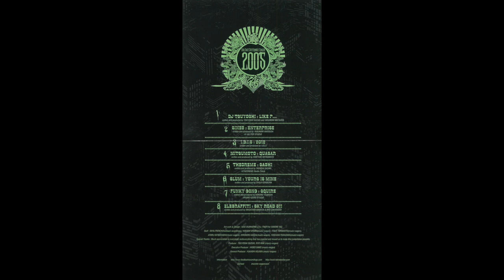UNI & Tsuyoshi Suzuki - Like P... 2005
UNI & Tsuyoshi Suzuki - Like P...
Written & Produced by Yasunori Matsuda,Tsuyoshi Suzuki
Taken from the compilation " Far East Psytrance League 2005"
Released on Feedback Recordings ‎Japan in 2005